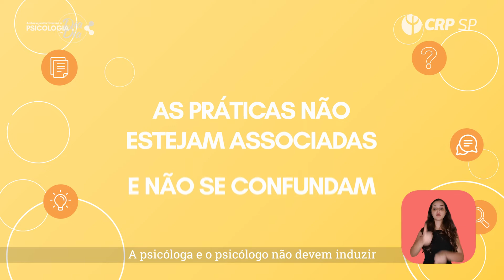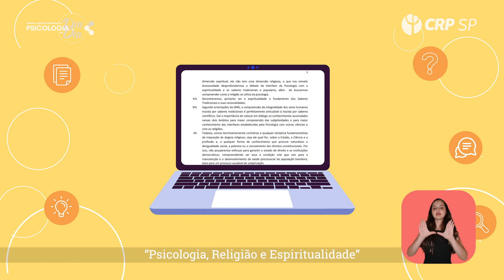Posso relacionar o trabalho como psicóloga/o com religião? - Psicologia no Dia a Dia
Posso relacionar o trabalho como psicóloga/o com religião?

Neste vídeo da campanha “Psicologia no Dia a Dia”, você fica sabendo sobre a necessidade de cautela para que os conhecimentos técnicos e científicos da Psicologia não se confundam com os de orientação religiosa, além da indicação de que a/o profissional não pode induzir convicções religiosas e sim respeitar as crenças de quem procura atendimento psicológico profissional.

“Psicologia no Dia a Dia” é uma campanha de orientação às/aos psicólogas/os, composta pelas principais dúvidas relacionadas à atuação e ao fazer ético da profissão. Seus conteúdos foram elaborados pela Comissão de Orientação e Fiscalização (COF) e Comissão de Ética (COE) do CRP SP. Você encontra outras perguntas e respostas sobre atuação profissional no

Acesse os vídeos da campanha no canal do CRP SP no YouTube, incluindo as versões com audiodescrição

PraTodosVerem: Tela amarela, retangular. Junto às bordas da tela, grafismos amarelos e vermelhos e cinco desenhos quadrados de rostos de pessoas diversas. No centro, a frase “Juntas e juntos fazemos a Psicologia no Dia a Dia”. A locução é acompanhada por intérprete de LIBRAS. Assistimos a ícones, desenhos e palavras escritas aparecendo em movimento, repetindo certas partes da locução para destacá-las, por exemplo: O símbolo da Psicologia aparece ao lado do rosto de uma mulher negra e símbolos de diversas religiões surgem do outro lado. Por fim, aparecem na tela, sobre fundo branco, o logo do CRP SP e o mote “A Psicologia é para todo mundo e se faz com Direitos Humanos!” (Fim da descrição).